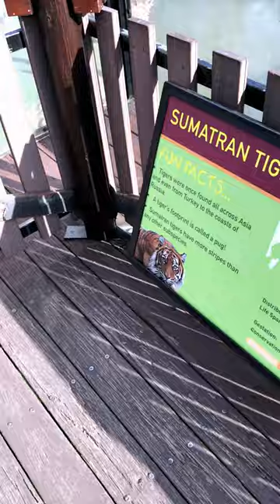Sumatran Tiger Takes Rest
A Sumatran Tiger takes a rest at the National Zoo & Aquarium.